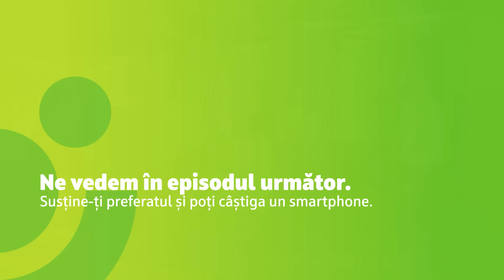Banking cu lipici, EP 1 – Regulile jocului & cei 4 concurenți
Urmărește show-ul Banking cu lipici, votează-ți preferatul și câstigă un smartphone!